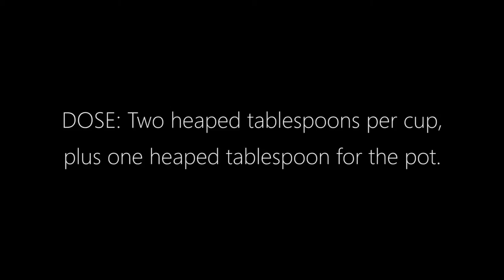Di Bella Coffee - Plunger